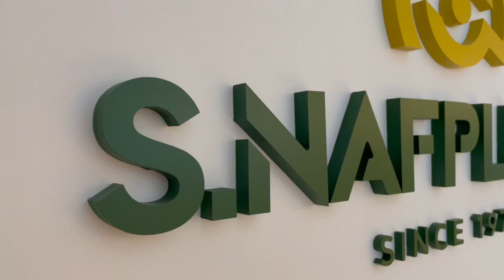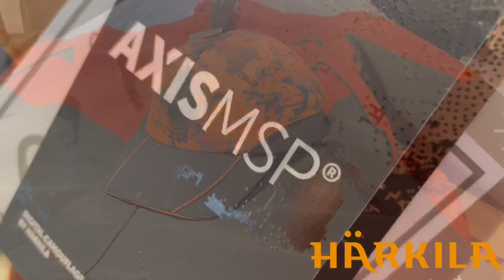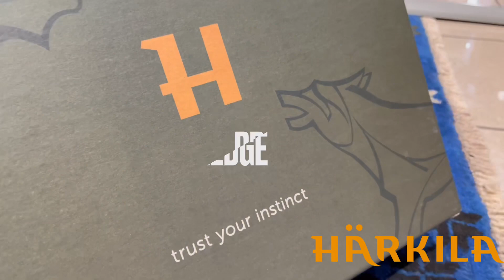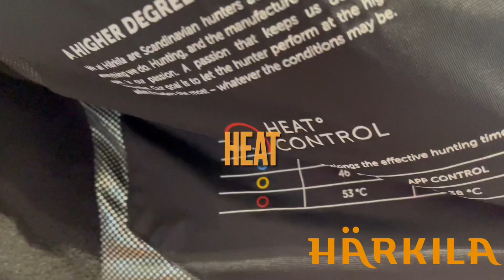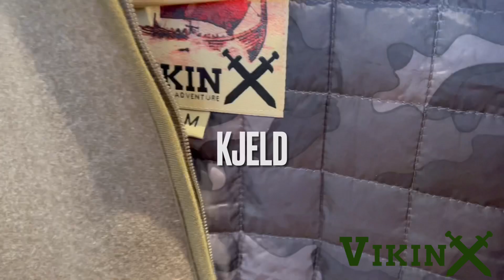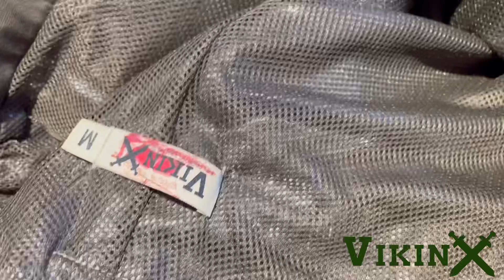Επισκεφτείτε το ολοκαίνουριο Showroom της S.NAFPLIOTIS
Ένα πραγματικό "virtual tour" στην ολοκαίνουρια έκθεση της Σ.ΝΑΥΠΛΙΩΤΗΣ, διάρκειας τριάντα τριών λεπτών, για να απολαύσετε την εμπειρία, σαν να είστε εκεί! Για εσάς που θέλετε να γνωρίσετε την HARKILA ή αλλιώς την "creme de la creme" των κυνηγετικών ρούχων, την εξαιρετική SEELAND με εφάμιλλη ποιότητα και προσιτό κόστος και την νεοφερμένη VIKINX που επιλέξαμε αποκλειστικά για εσάς! Τρεις εταιρίες δοκιμασμένες στα δύσκολα κυνηγοτόπια της Σκανδιναβίας, με δυναμική παρουσία στον παγκόσμιο κυνηγετικό χάρτη, ήρθαν στην Ελλάδα για να κάνουν το κυνήγι μοναδική εμπειρία! Στη Νέα Εποχή S.NAFPLIOTIS ντύνουμε τον κυνηγό από την "κορυφή ως τα νύχια" γι αυτό επιλέξαμε για εσάς και τα ορειβατικά παπούτσια ALPINA που βαδίζουν εδώ και 70 χρόνια στα πιο δύσκολα μονοπάτια!